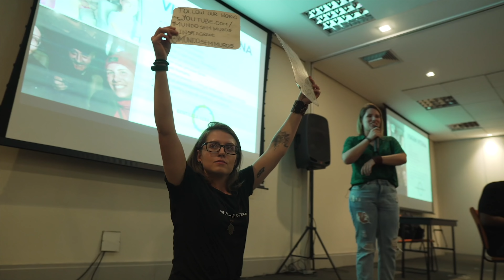7 Formas de GANHAR DINHEIRO na INTERNET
Nesse vídeo falar as 7 formas de como ganho dinheiro sendo um Criador de Conteúdo para Internet. As 5 primeiras eu faço inteiramente on-line e as duas últimas são presenciais.

1- Adsense: É assim que o Youtube me paga. Ele vende espaço publicitário para empresas e coloca esses anúncios nos meus vídeos.

Pode ser 1 post no Instagram , 3 stories sequenciais um vídeo aqui no Youtube.

3- Infoproduto é a maneira que achei de empacotar meu conhecimento e vender on-line. No momento tenho dois curso abertos: O Mestre da Foto e o Marketing de Quarentena.

5- Consultoria e Mentoria: 1x por ano abro minha turma chamada de Academia de Criadores de Conteúdo.

6- Evento Ao-vivo: Eu tenho um evento anual chamado Vai lá e Viaja que já foi realizado 4 vezes no Rio de Janeiro.

7- Serviços de audiovisual - No caso sou contratado para fazer alguma foto ou vídeo por alguma empresa.